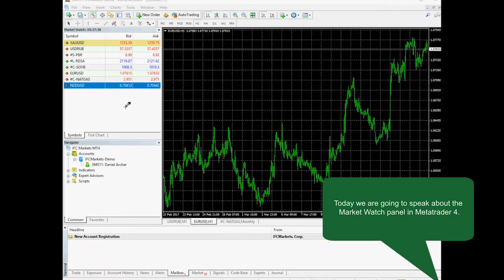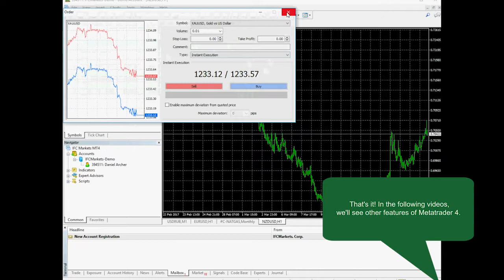"Market Watch" window in MetaTrader 4 trading platform | MT4 For Beginners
MetaTrader 4 trading platform (MT4 platform) gives a possibility to execute algorithmic trading (automated Forex trading) and technical analysis through an integrated program language MQL4. MT4 For Beginners.
On MT4 platform traders can create automatic trading robots, called Advisors, and their own indicators.

You can take your first steps with us. Study our materials in order to get ready to online Forex trading.

Only with IFCM Group you can create and trade new financial instruments from a variety of available assets.

Track prices of various assets on live charts, make analysis using their price history.

Make your website more attractive using our Live charts, Currency converter, Forex widget, Market overview and other widgets.